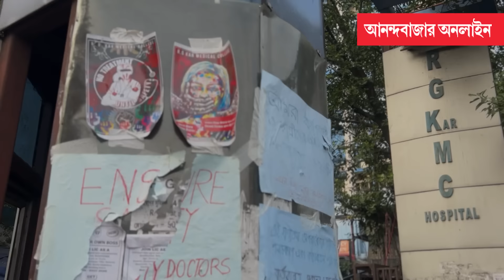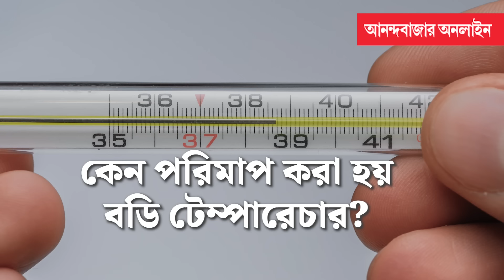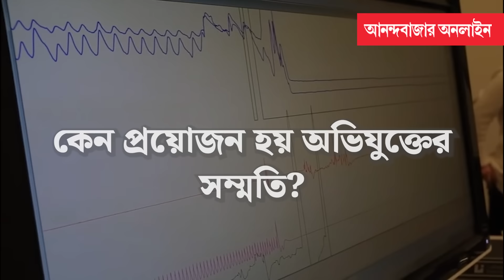RG Kar incident| অভিযুক্ত সিভিক ভলান্টিয়ারের পলিগ্রাফ টেস্ট করবে সিবিআই, সম্মতি দিল আদালত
অভিযুক্তের পলিগ্রাফ টেস্টে আদালতের সম্মতি, সামনে আসবে আরজি করের সত্য? কী ভাবে হবে পরীক্ষা?